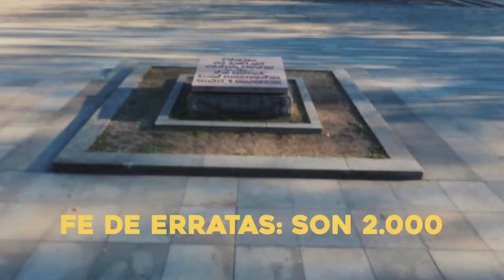El monumento más grande y más monumento de Berlín - Vlog 352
Esto si que es monumento de escala monumental.

Hablemos!